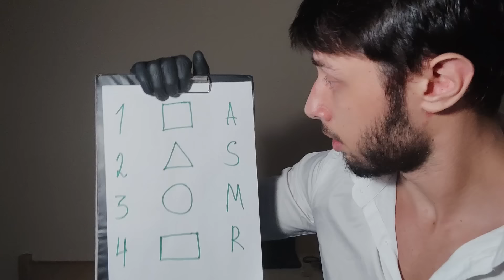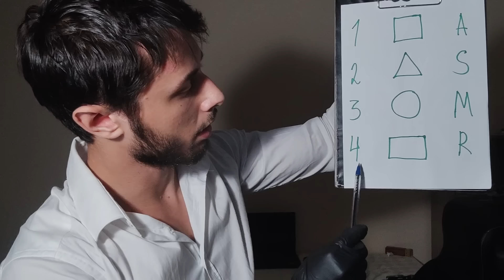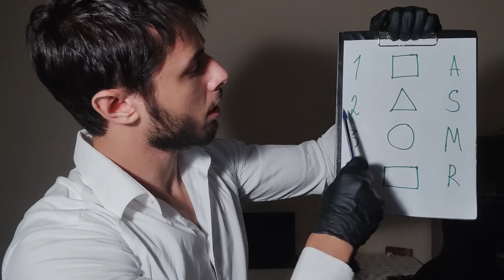ASMR Yearly Physical Soft-Spoken Exam Roleplay With Dr Kenshi (Face, Eye Test, Ear Exam, Focus)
just a yearly check-up of your physical condition with good ol' doc Kenshi

What is ASMR? ASMR stands for Autonomous Sensory Meridian Response. Basically, it is a feeling of well-being combined with a tingling sensation in the scalp and down the back of the neck, as experienced by some people in response to a specific gentle stimulus, often a particula sound. It is triggered by things like whispering voices, paper tearing, and scalp massage, personal attention and etc.